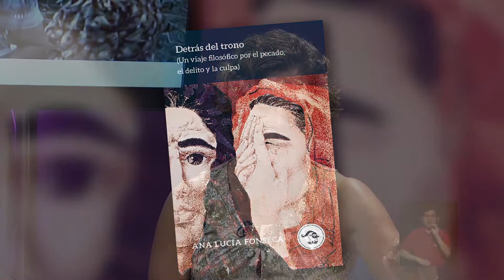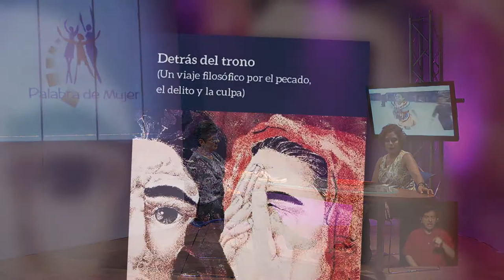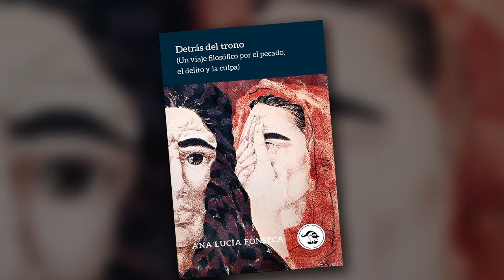El Pecado, el Delito y la Culpa (Detrás del trono)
En la legislación costarricense se ha reflejado una antigua y peligrosa confusión entre el pecado, el delito y la culpa, legitimada por la herencia colonial de un estado confesional en pleno siglo XXI, cuyos efectos se han ensañado de forma malicioso en las vidas de las mujeres. La recientemente publicada obra titulada “Detrás del Trono” (Un viaje filosófico por el pecado, el delito y la culpa), está dedicada, con esmero y erudición, a desmontar el entramado ideológico que continua sosteniendo ese orden (o desorden) de cosas.
Del tema nos habla Ana Lucía Fonseca
Filósofa, Profesora e Investigadora de la Universidad de Costa Rica.
Modera: Maricel Salas.